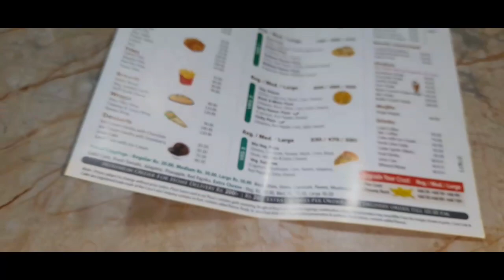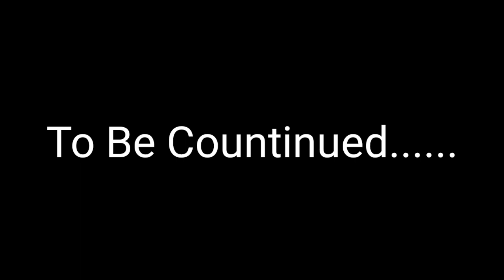Pura din kotdwar ma ghumte rahe / saksham Sharma/daily vlog